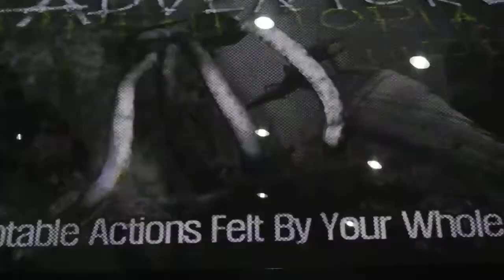4D MAX RIDER at SM CITY CEBU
Tata and Jezreel ride 20140320